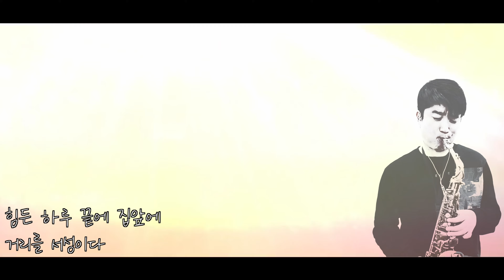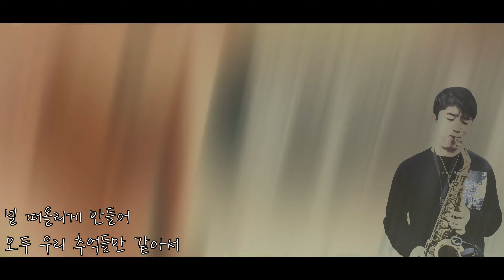매일 듣는 노래 A Daily Song황치열 黃致列 saxophone 고명철 Cover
뮤직비됴 영상이 넘 아름답네요 ^^
색소폰은
리얼마스터 반주기로만
녹음했습니다.
따른 믹싱없이 볼륨만 UP했습니다.